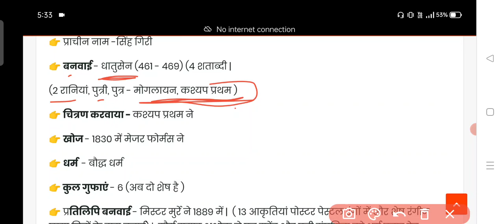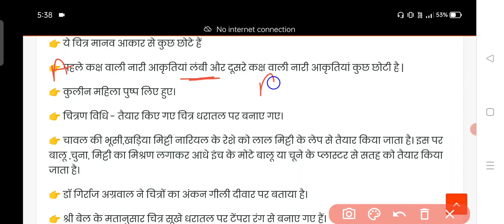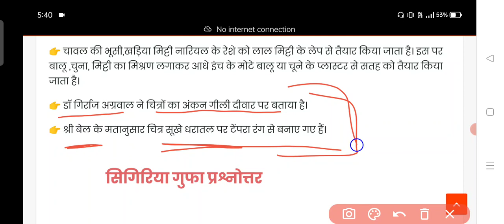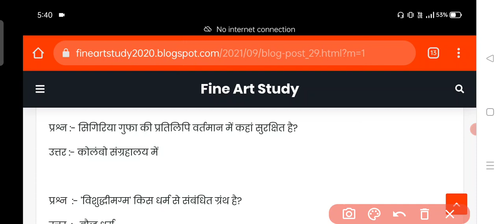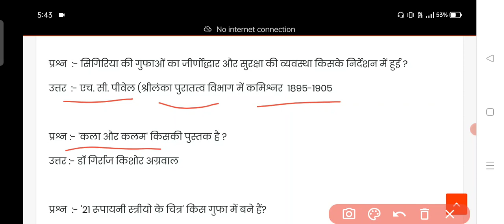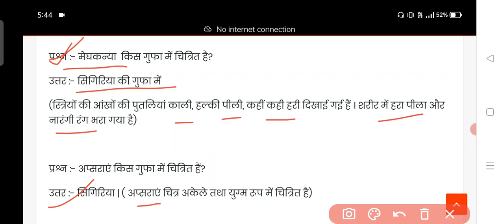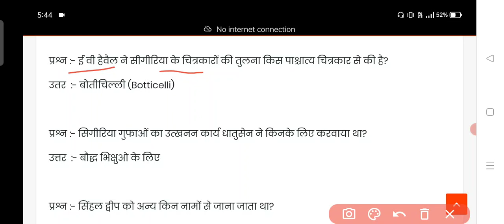upTgtpgtart | Sigiriya cave detail in hindi | Sigiriya ki gufa से सम्बंधित प्रश्न उत्तर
upTgtpgtart | Sigirya cave detail in hindi | Sigirya ki gufa से सम्बंधित प्रश्न उत्तर
आज इस वीडियो में सिगिरिया गुफा से जुड़े हुए सभी महत्त्वपूर्ण प्रश्नों को दिया गया है जो कि एग्जाम के लिए उपयोगी है ।

सिगिरिया की गुफा के राज |